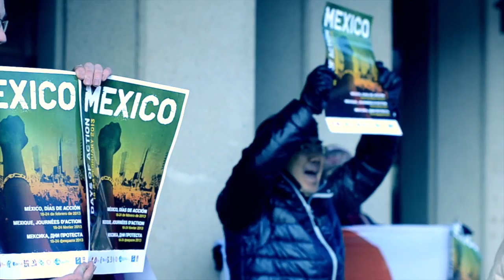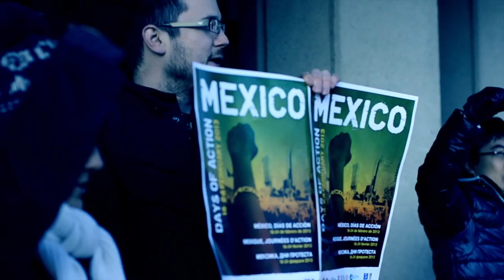Geneva Mexican Embassy meeting, 19 February, 2013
International trade union leaders held constructive talks with senior Labour Ministry officials at the Mexican Mission to the United Nations in Geneva, on 19 February. The meeting achieved the opening of a new channel of dialogue with the international trade unions, dealing with labour issues.

IndustriALL Assistant General Secretary Kemal Özkan, along with UNI General Secretary Phillip Jennings, and ITUC's Esther Busser